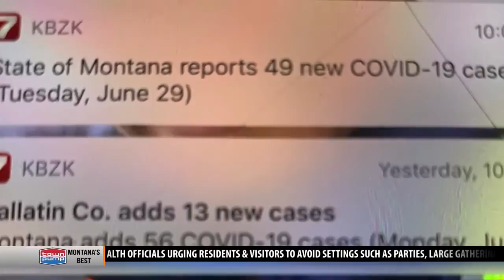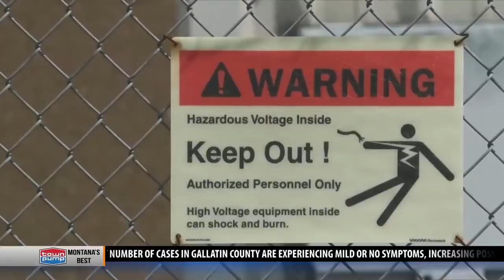Health officer explains wastewater testing efforts to detect COVID-19 in Gallatin County